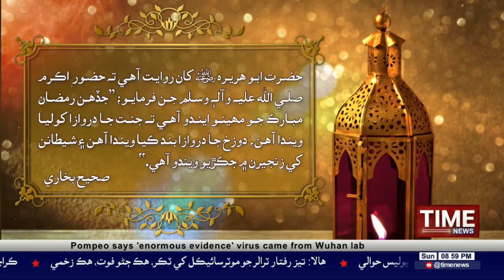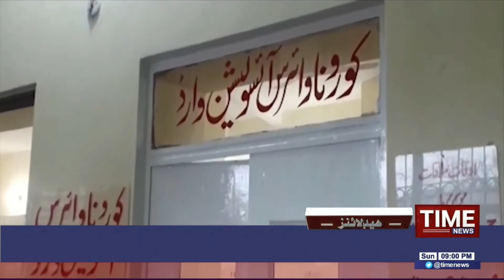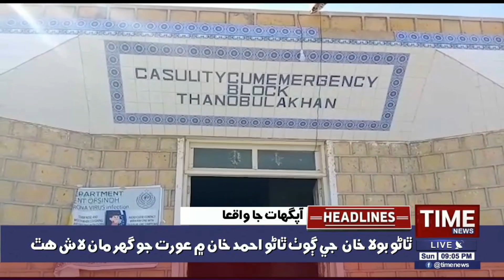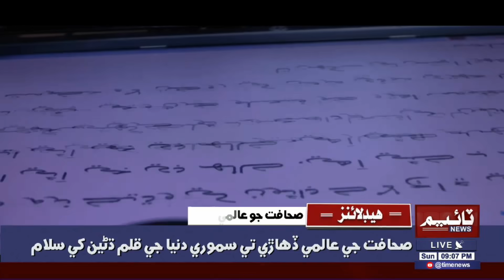09:00PM TimeNews Headlines | 03 MAY 2020 | Time News